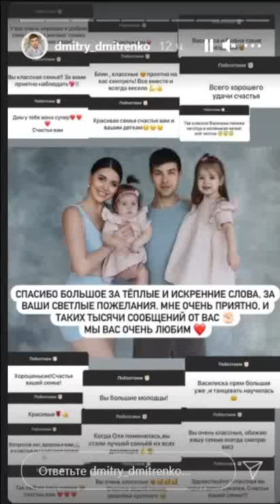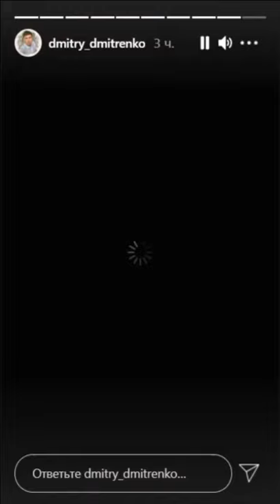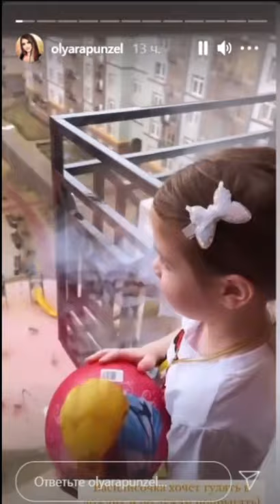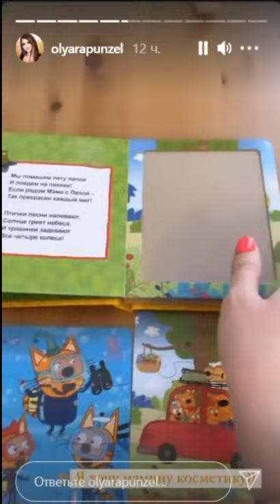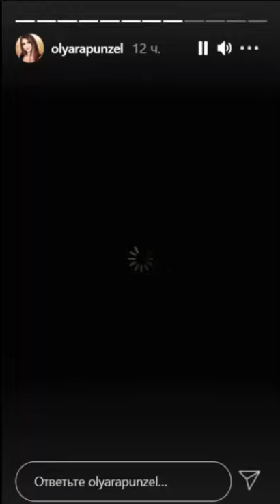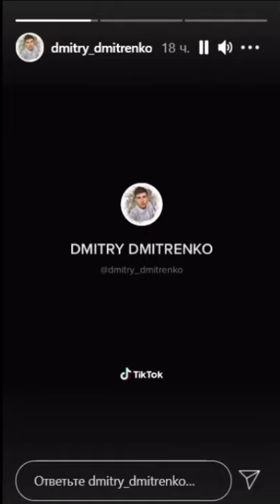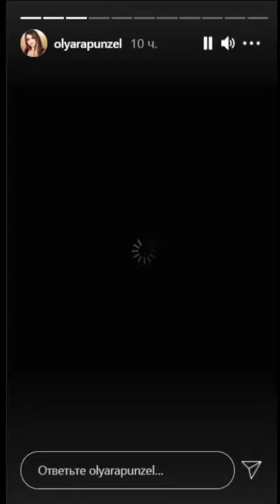Ольга Рапунцель. Василисочка выбирает туфельки )) 👠👠👠